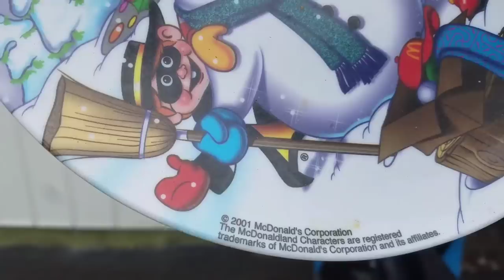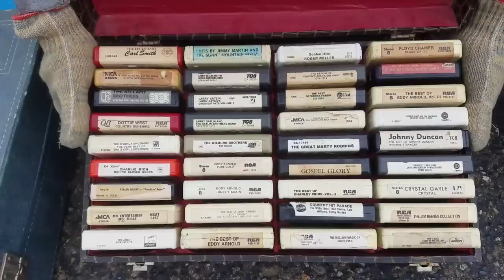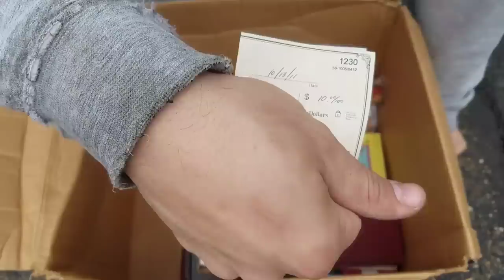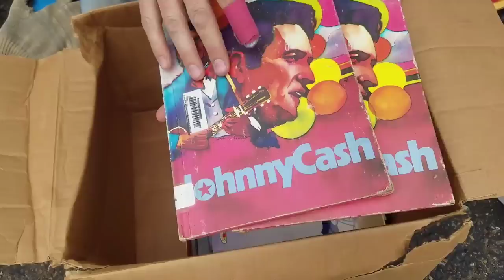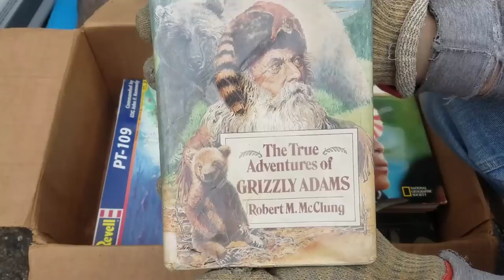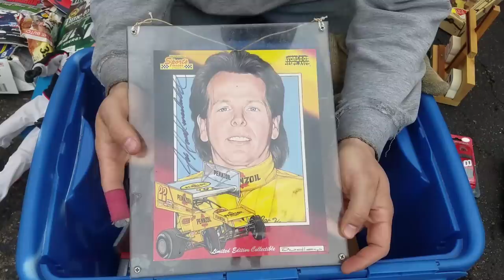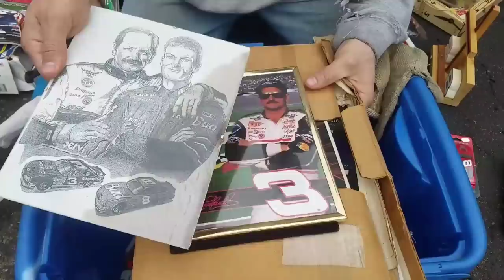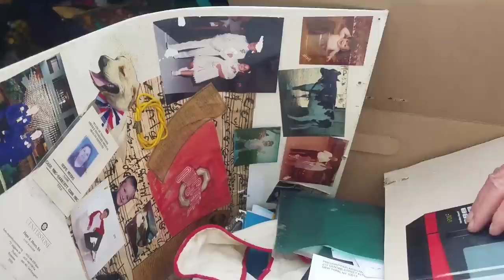Old Storage Unit Owner Gets Back His Abandoned Storage Unit At Locker Auction / Storage Wars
PUBLISHED ON:

4.5.19
In this episode, Jeremy tries to give back everything from a storage unit to the previous owner AND...

On 3.28.19, Jeremy went to a local abandoned storage unit auction locally in Wooster, Ohio. After visiting 4 different locations, he buys a total of 5 storage units including the one featured in this video.